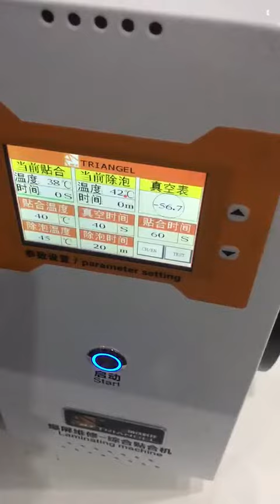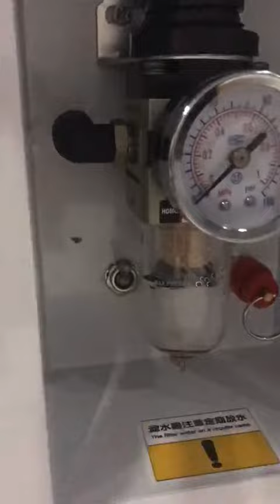Pressure Switch for MT103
Switch Up Edge mode             Switch Down Flat mode